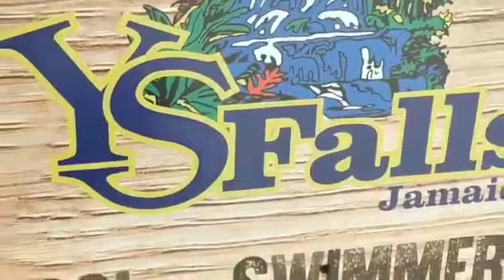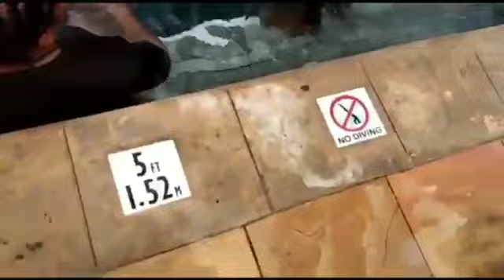YS FALLS FUN DAY...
Hi guy’s please remember to follow the protocols and keep safe,and always remember God loves you❤️